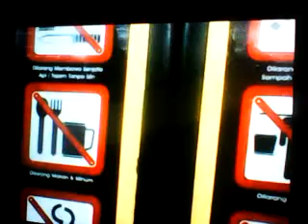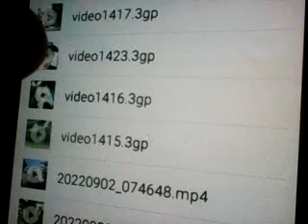KISAH NYATA|| RADIO R A S MENJAWAB * TERSESAT DI ALAM GAIB|| ILMU KEKEBALAN|| B.J/AYAH SADAM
Assalamualaikum wr.wb.salam jumpa kembali untuk Sahabat yg Budiman dg Ayah Sadam akan mengupas tuntas melalui Radio R A S yg ada untuk Anda dg acara tanya jawab Gado2 seputar dunia lain dan pengobatan jarak jauh kali ini dg tema * tersesat di Alam gaib dan Ilmu Kekebalan *mari Kita ikuti dan simak bung Jefry selaku pemandu acara akan membacakan Atensi yg masuk dr para pendengar setia smoga Kita tetap dalam lindungan Allah Swt.amiin trimakasih wassalam

Radio R A S mengudara untuk Anda
Di pandu oleh bung Jefry / Ayah Sadam
Dg Acara tanya jawab Gado2 seputar dunia lain dan pengobatan jarak jauh
Tersesat di Alam Gaib
Ilmu Kekebalan dan amalannya
Betawi punya gawe
Jakarte punya gawe
Jakarta Selatan

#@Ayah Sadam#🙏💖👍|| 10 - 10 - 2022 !